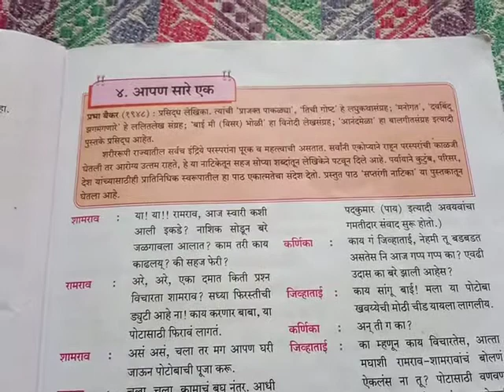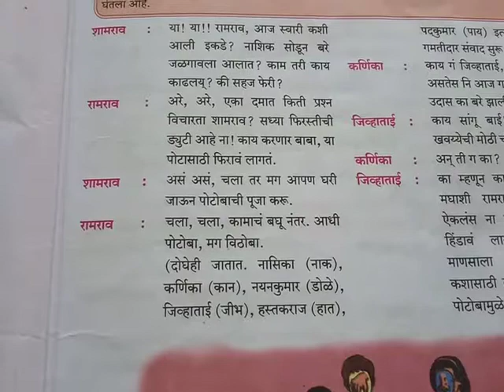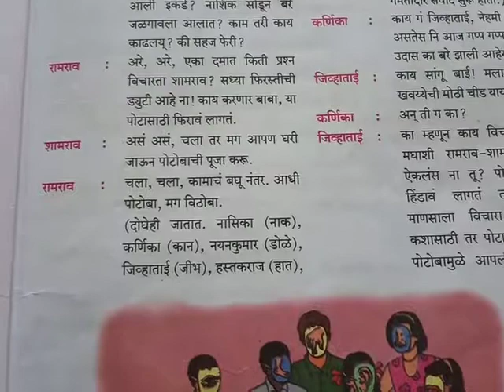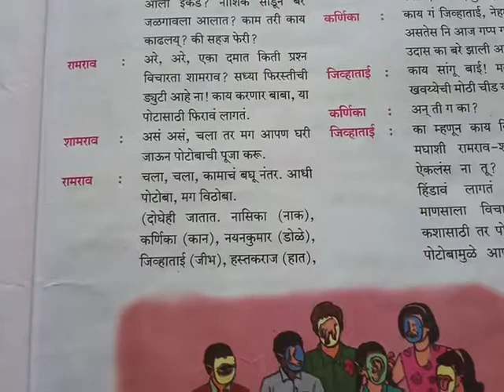४. आपण सारे एक